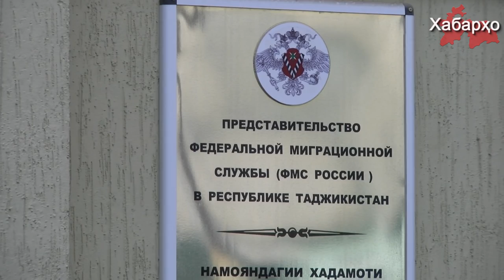Все больше граждан Таджикистана намерены покинуть страну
В Душанбе 12 января возле здания представительства МВД России по вопросам миграции образовалась огромная очередь, сообщает ИА "Фергана".